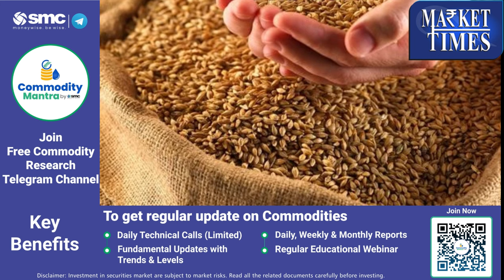गेहूं का हो सकता है शानदार उत्पादन